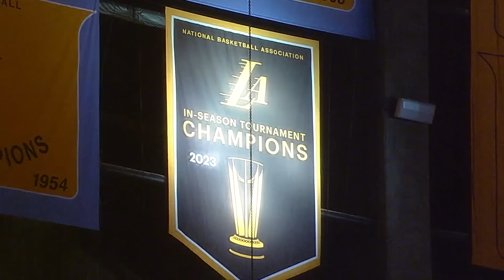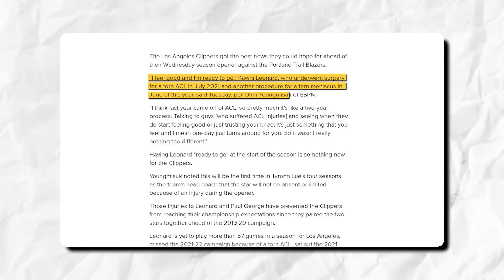The Clippers Is About To BREAK The CURSE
The Los Angeles Clippers are about to break the curse. And this isn’t something that we often get to hear when it comes to this team. The Clippers, to say the least, are not the most successful LA team in the league. They have always been the “other LA team” when compared to the more successful Lakers, who have 17 banners hanging up in the rafters. And for the Clippers, well, let’s say they’ve never been close to hanging one championship banner. Let's find out how the Clippers are about to break the curse!